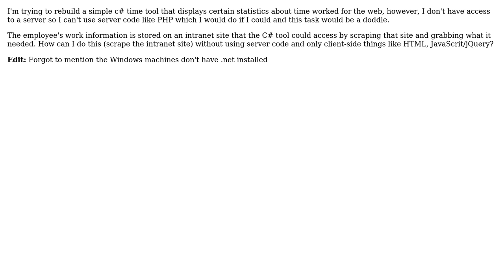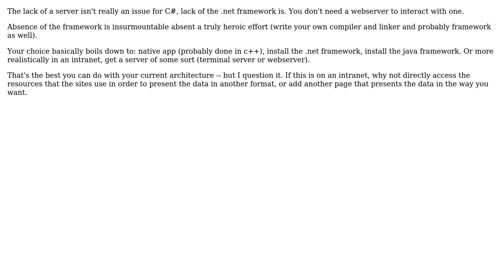Software Engineering: Scrape Intranet site without a web server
With thanks & praise to God, and with thanks to the many people who have made this project possible! You are responsible for your own actions.